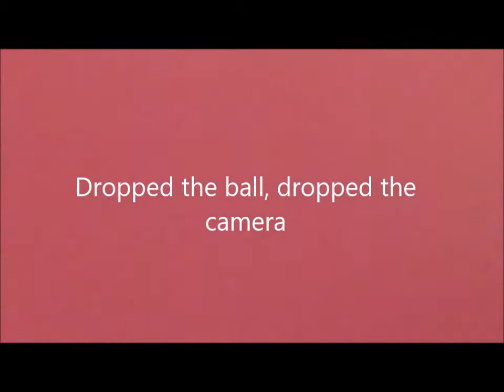Football Training Camp Promo Parody 2019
As summer winds down, the team gets ready with some practice. All just for fun and parody. Please support the artists.